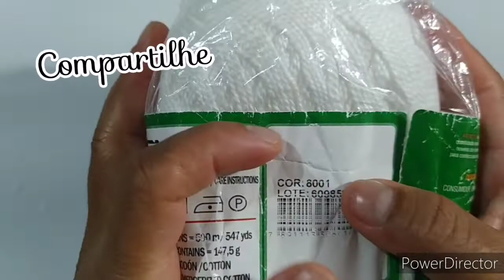Saia em crochê veste 1 ano/passo a passo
Materiais
Linha Anne cor branca 8001 tex 295
Linha Anne cor rosa 3131 tex 295
Dois botões
Agulha 2,0mm
Tesoura e agulha de tapeceiro